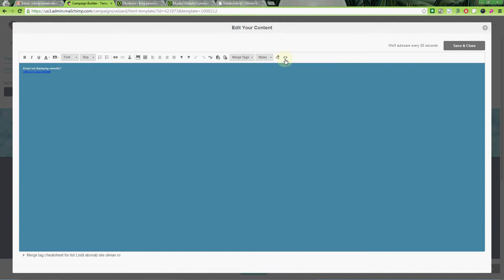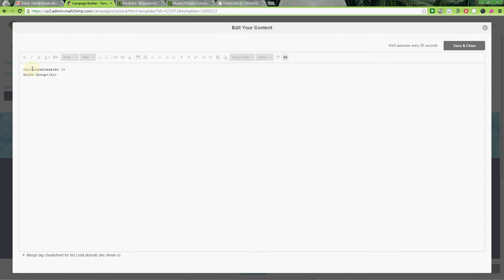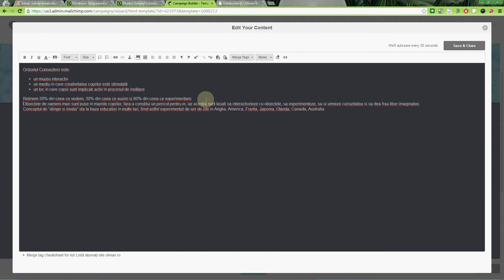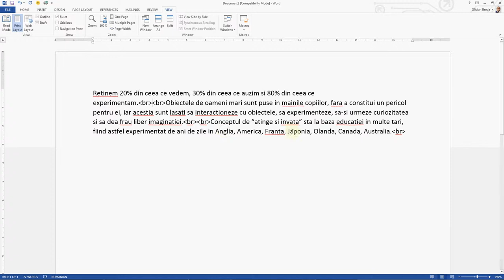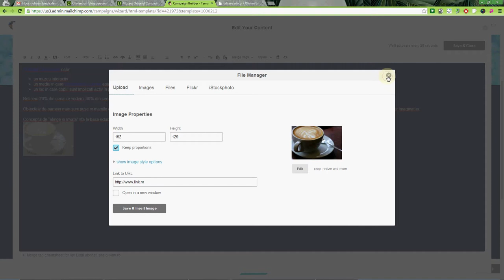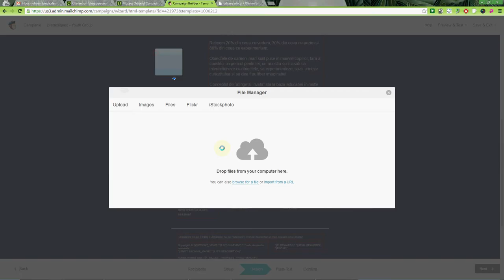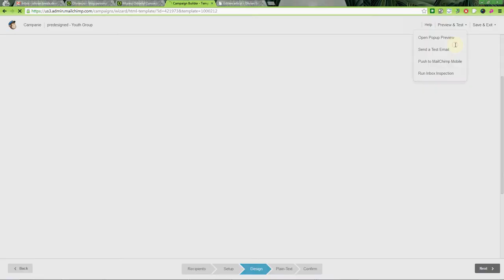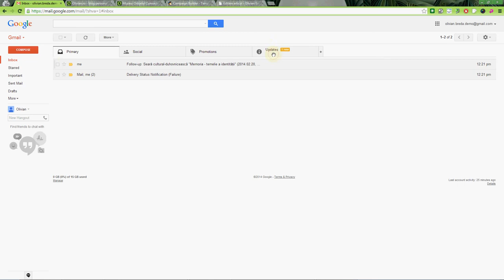Cum se folosește editorul text din MailChimp?